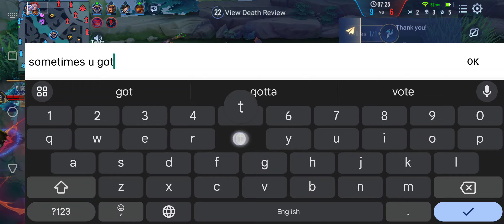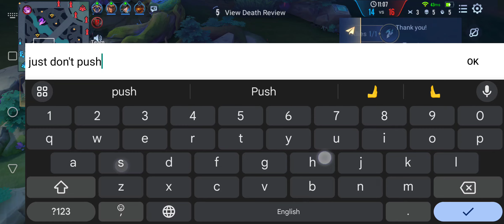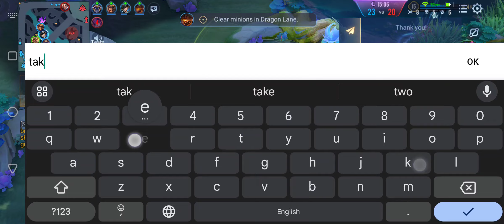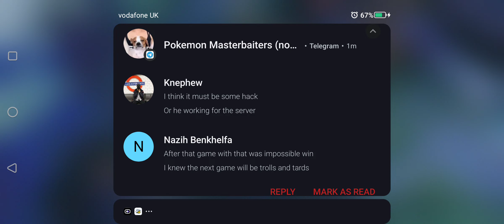Wukong - playing with some imposters